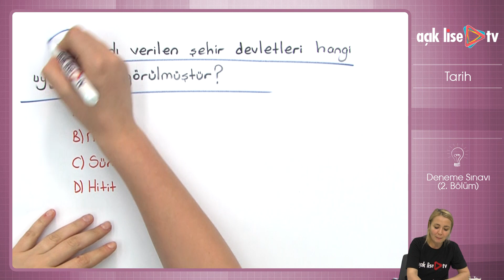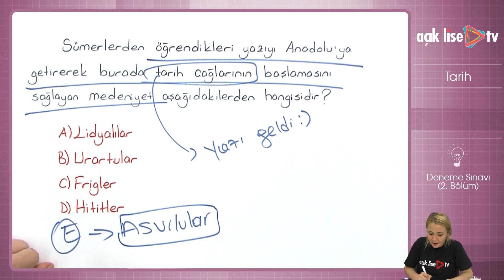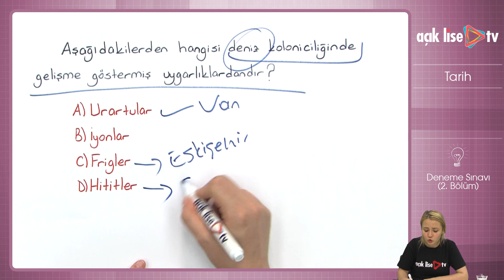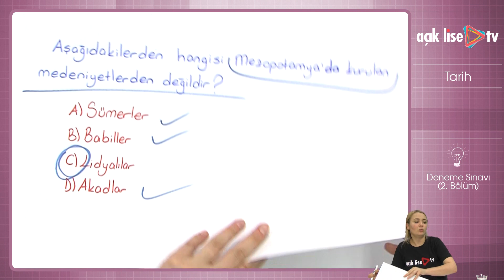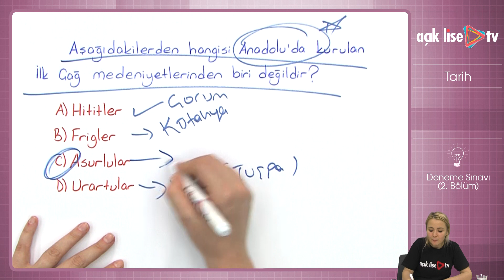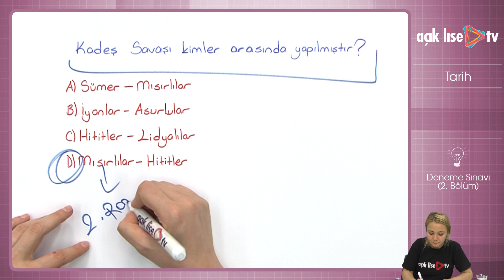Tarih 1 - Deneme Sınavı 2